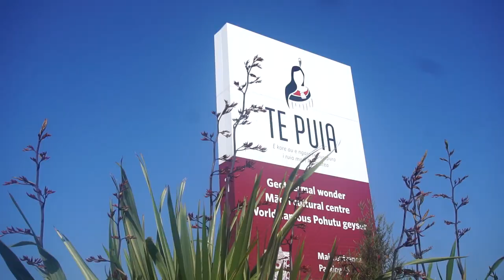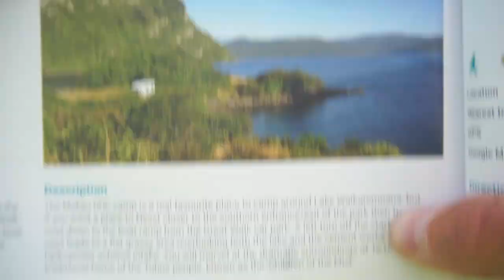Secluded New Zealand Waterfall...just wow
Ed Unicycles New Zealand [Ep.7]
Not gunna lie, probably far too much drone footage in this one. But hey, my Dad and I had fun shooting this episode so I hope you guys enjoy watching it. Also I become one year older.

I'm raising funds and awareness for 'School in a Bag'. Find out more:

Kiwi riding a kiwi fruit unicycle drawn by UpsidedownOJ

My name's Ed and for the last 2.5 years I've been riding my unicycle around the globe. With over 15,900miles already ridden, 'Ed Unicycles New Zealand' is the video series documenting my 1500mile self-supported unicycle tour across Kiwi-land.

Camera gear:

Main camera - Sony a6000 with lens (UK)
Main camera - Sony a6000 with lens (US)

CCTV Lens (UK)
CCTV Lens (US)

Camping gear:

Tent - MSR Hubba NX (UK)
Tent - MSR Hubba NX (US)

Stove - Primus Omnilite TI (UK)
Stove - Primus Omnilite TI (US)

Pans - Vango (UK)
Pans - Vango (US)

Silk Sleeping Bag Liner (UK)

Sleeping Pad - Klymit X Frame (UK)
Sleeping Pad - Klymit X Frame (US)

Shoes - Five Ten Impact High (UK)
Shoes - Five Ten Impact High (US)

Gloves - Hestra 3 Finger (UK)
Gloves - Hestra 3 Finger (US)

Other equipment:

Macbook Case (UK)
Macbook Case (US)

1TB Hard Drives (UK)
1TB Hard Drives (US)

256GB SSD (UK)
256GB SSD (US)

Powerbank (US)

Light - Cateye Volt 300 (UK)
Light - Cateye Volt 300 (US)

SPOT Tracker (UK)
SPOT Tracker (US)

'The Right Train Meet / Meet Me Tomorrow' by David Mumford

'Fresh Dream' by Mike B. Fort